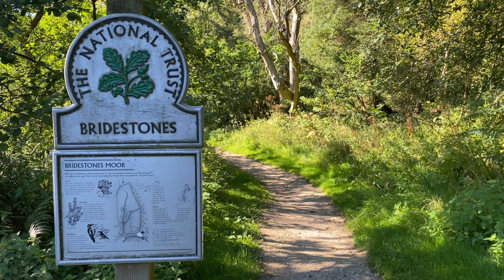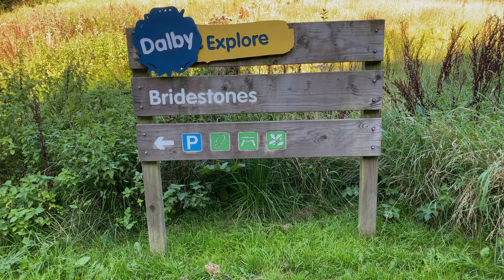The Bridestones of The Dalby Forest in Yorkshire in England - September 2023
A look at the Bridestones in the Dalby Forest in Yorkshire in England.
Filmed on an iPhone 11 Pro Max during September 2023.
Music is by The Mini Vandals with the track "Alyssa"